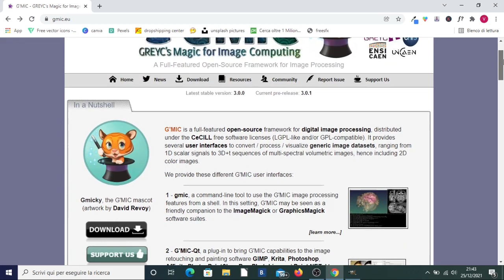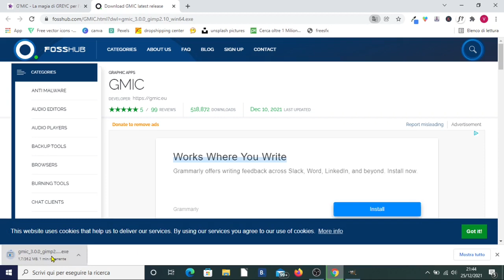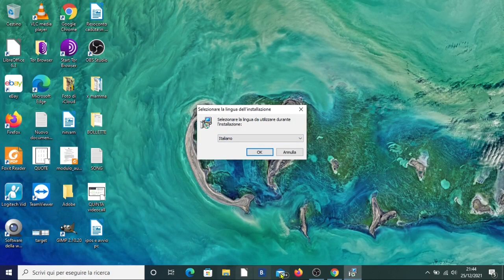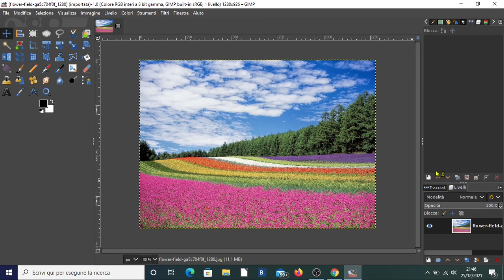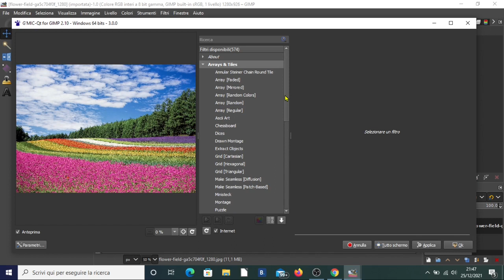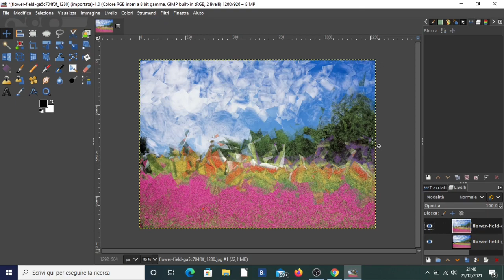500 FILTRI GRATIS PER GIMP IN 30 SECONDI!!! - 500 GIMP FREE FILTERS IN 30 SECONDS!!!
500 FILTRI GRATIS PER GIMP IN 30 SECONDI!!! - 500 GIMP FREE FILTERS IN 30 SECONDS!!!
Vuoi avere 500 filtri gratis per Gimp gratis in meno di un minuto?
Segui il tutorial e avrai più di 500 filtri free gratis per il tuo Gimp!!!